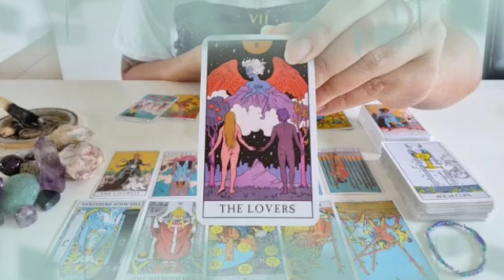برج الثور من 20 إلى 30 يناير 2024 // صلح بعد خصام طويل😔مهووس بيك😍تسمع مايسرك خلال ساعات🤲